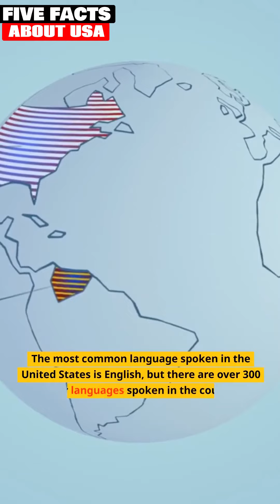5 interesting Facts about USA!!!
Thank you once again for joining my community. I look forward to sharing more valuable content with you.